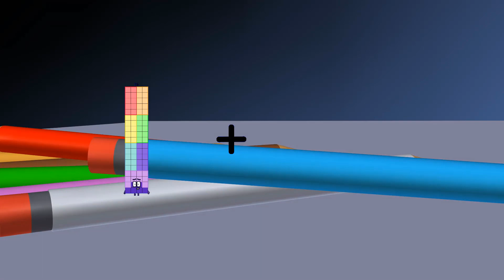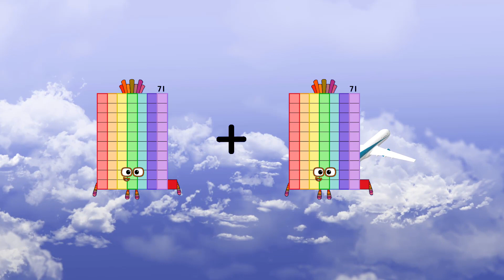Numberblocks Math: Double Digit Addition with Numberblock | Learn to count - 123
About Numberblocks
Numberblocks - Addition Mission
Numberblocks - All the Sums
Numberblocks Lore
Numberblocks Math
Numberblocks - Additions
Numberblocks Addition
Numberblocks Adding